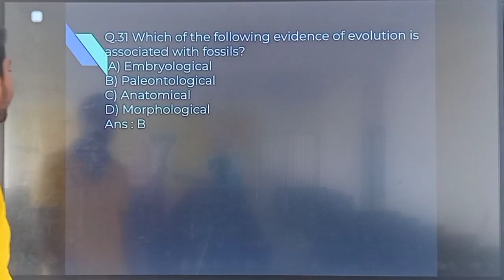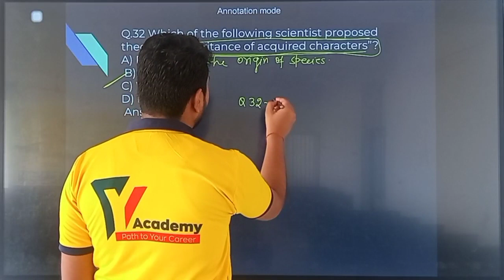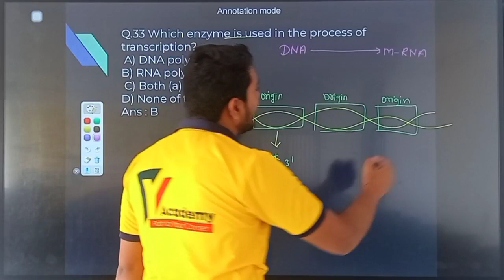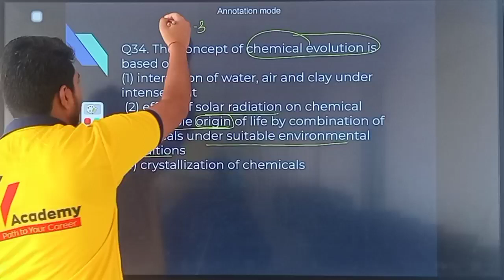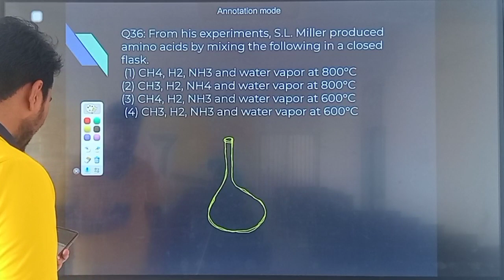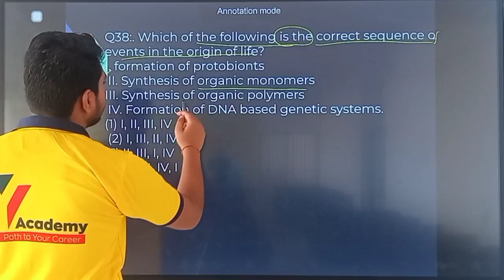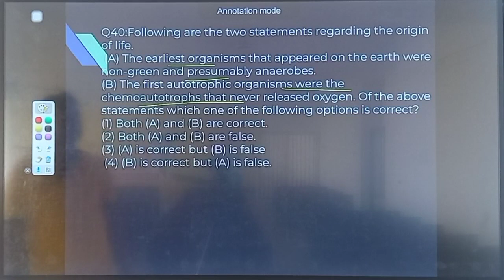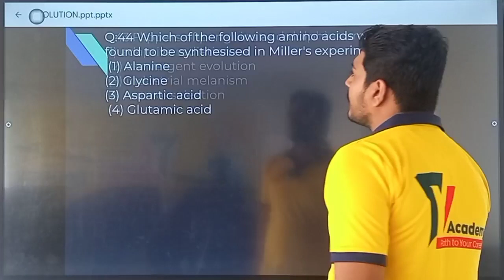L4 Shahu Evolution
Shahu Screening Test 2024 Shahu Screening Test 2024 Y Academy Presentation Pandey Sir @YAcademyLive   @neetiitfoundation2185 ​